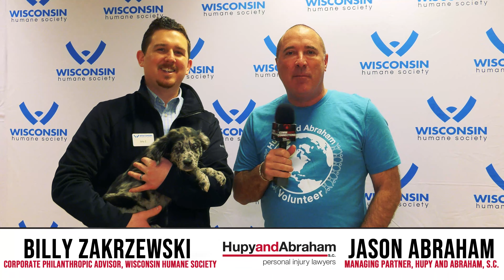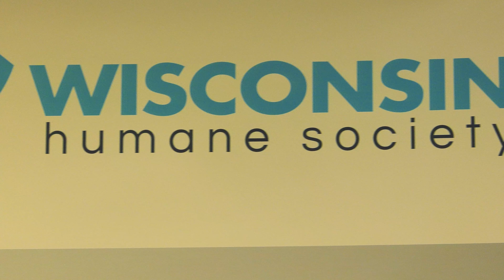Wisconsin Humane Society Pet Telethon 2022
Attorney Jason Abraham interviews Billy from the Wisconsin Humane Society about the 2022 Pet Telethon that helps raise money for homeless pets.

JASON: Hi, Jason Abraham from Hupy and Abraham and I am so excited to be at the Wisconsin Humane Society this morning with Billy and also Sylvester. Billy what are we doing here today?

BILLY: Well we're at the telethon here today ,our pet telethon which we do every year, trying to raise money for homeless animals so we're really thankful for Hupy and Abraham being a sponsor this year at the five thousand dollar level and helping match gifts that come in throughout the throughout the rest of the event.

JASON: You know we're so excited again that this year the Wisconsin Humane Society is our employees chosen charity, so they, the 160-70 employees chose you guys to be our chosen charity and I know we're doing a bunch of other things throughout the year. Can you tell us about some of the other things we're going to be involved in besides the pet telethon this morning?

BILLY: Yeah we're excited that baseball is finally happening, we have some plans around Bark in the Park, which is later this year and then a lot of employee initiatives throughout the year. You know as much as we can partner together to help your employees who love animals and want to help them out, we're going to partner in those.

JASON: Who doesn't love animals? I remember last year when I was at the pet telethon with you guys, there was a whole area full of puppies, they were climbing on me. We were just talking before about how great that was... so what's going to happen in the pet telethon today, is it an all-day thing, what goes on?

BILLY: Yeah, we're filming live from our shelter here from 6 to 11 a.m. and people can call in and donate, they can text to donate. We have...

JASON: oh what what's up Sylvester? What's up? What's up?

BILLY: Donate, thank you for your support yeah so we're here with fox 6 all day today from 6 to 11 a.m. collecting donations for homeless animals.

JASON:  And if someone wants to get more involved in the Humane Society how do they do that, how do they get in touch with you guys, where do they go?

BILLY: Yeah I always recommend our website, it has all the information you need whether you want to volunteer, you want to foster ,you want to donate, you want to adopt lots of cute puppies and cats and older animals that need homes too. Start at the website and we'll get you where you need to go.

JASON: and if you haven't been here to the Wisconsin Humane Society it is such a great place. I've been here multiple times, I've adopted a pet here, so it's such a great place to come see what's going on, adopt an animal, so thank you Billy for all you guys do here. It's just amazing.

BILLY: We appreciate the support, thanks so much.